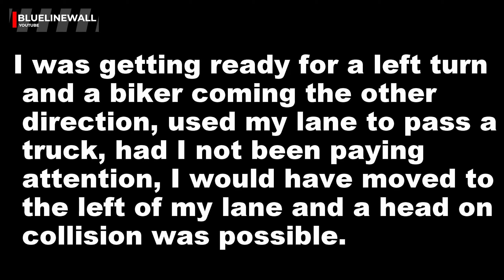CRAZY DRIVERS VS MOTORCYCLES CLOSE CALL COMPILATION #2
These motorcycle close call clips will make you clench.
Tell us your favourite clip in the comments!

✦ THANK YOU TO THE PEOPLE WHO ALLOWED US TO FEATURE THEIR CLIPS:
00:00 - Close call and a spill in the PNW - cbrboysfromhell
00:43 - Close call with passing cars - Rowbot Monster
00:57 - My First close call (Almost motorcycle accident) - RyderRay2125
01:30 - CLOSE CALL MUSTANG ALMOST BUMPS ME ON THE HIGHWAY - MADLITS1K - video removed
01:41 - Invisible Truck! Close Call. '02 Triumph 955i RS - Affinity Rider_YYC
01:55 - ZX6R Close call - Anthone4life - video removed
02:06 - 140mph close call! - Chris Thompson - video removed
02:18 - Close Call While Riding on Highway - The Black R3
02:35 - CLOSE CALL! Driver purposely almost hits me (Hawk 250) - Bottom Leg Milk
04:35 - Close call - reznif7
04:48 - Close call - SlowR1
04:58 - Taxi Pushes Bikers Close Call - Xpose Moto
05:33 - Derbi senda xtreme SM. Casi accidente - Xtreme Rick
05:44 - Close Call - Bill Hammond - video removed
05:53 - Close call, watch out for motorcyclists! - Sped Zeppelin
06:09 - close call not checking blindspot - go go gadget
06:18 - close call - dave stoeman
06:32 - Backing It In Death Wobble Tank Slapper Close Call Kawasaki Versys 650 - Chobim
06:48 - Close Call Side Swipe - Motorcycle Plus
07:00 - Crazy Driver Runs SUPER73 Off The Road! Close Call! Super73 - Welner
07:11 - Close call - The Moto Yeti
07:27 - Close Call on Motorcycle - Forevy
07:39 - Close call with another biker - Bluelinewall
07:57 - Close calls and bad driving in my small town. Riding a motorcycle scooter has its moments - Scootin' Fool
08:32 - Bad driver close call - reznif7
08:42 - Motorbike Close Call - Paul Thompson
09:03 - Suzuki GSXR 1000 L2 Scary Close Call - Amost Crash at 299 km h - GSX-R Power
09:21 - Yamaha MT09 CLOSE CALL!! - 2-4 Wheels SA
09:30 - MOTORCYCLE CLOSE CALLS 2021 - JaayRides
09:38 - CLOSE CALL - UNYOT ride4fun
09:55 - CLOSE CALL - WRONG WAY ( AR-16-GLD ) - CBR-Rider MotoVlog

ALL VIDEOS USED WITH ORIGINAL RIGHTS OWNERS PERMISSION.